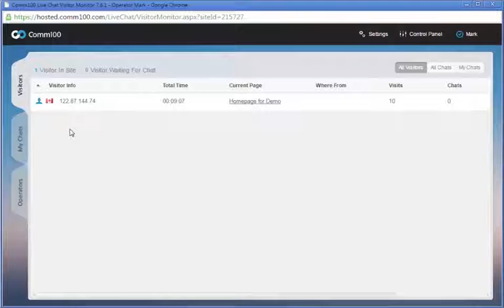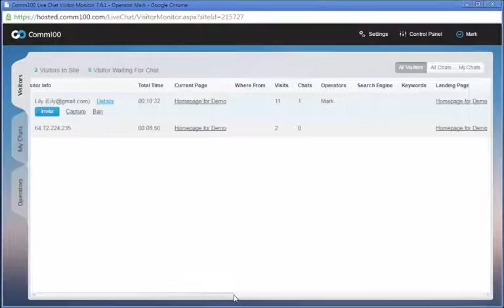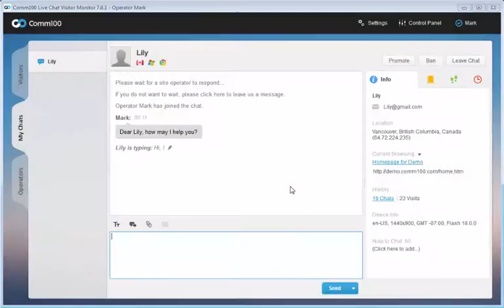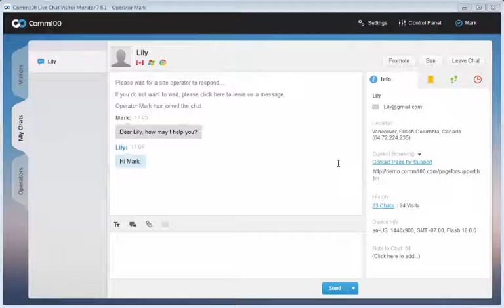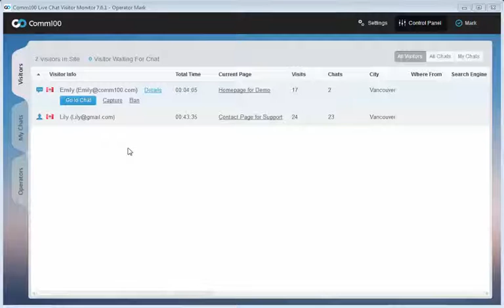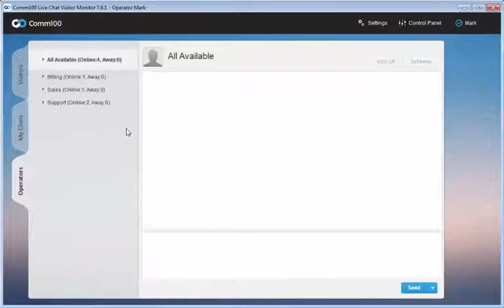Comm100 Live Chat Visitor Monitor Part 1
Comm100 Visitor Monitor Window is where you can monitor and chat with your onsite visitors. This video talks about the core features of Comm100 Visitor Monitor window, including monitoring visitors, accepting chats, sending invitations and ect.